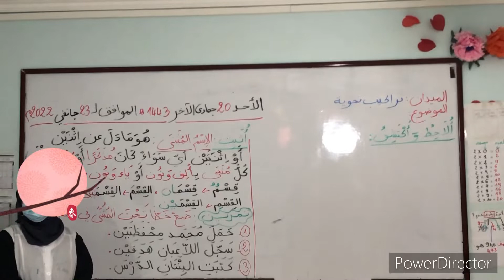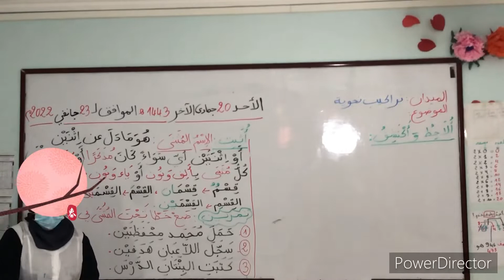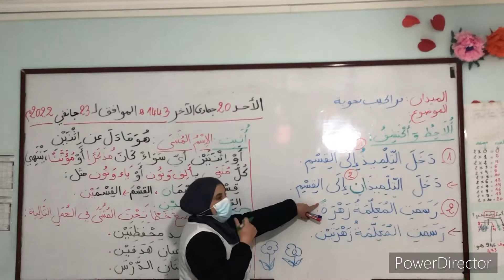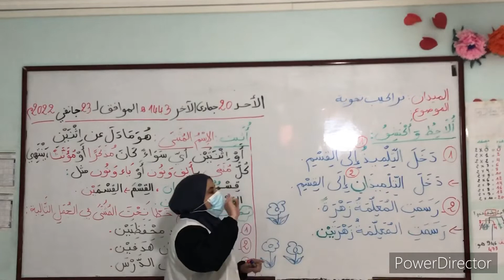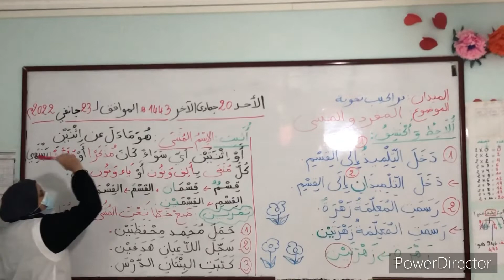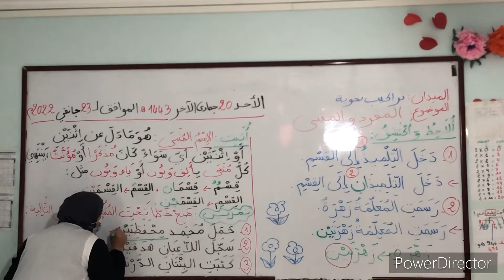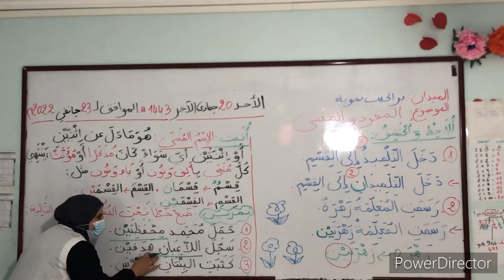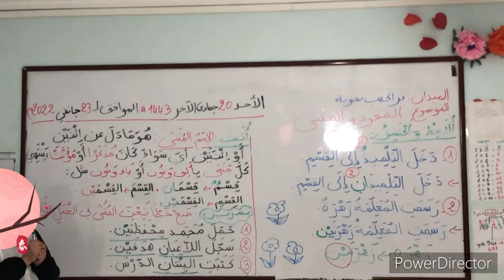السنة الثالثة ابتدائي || المفرد و المثنى.